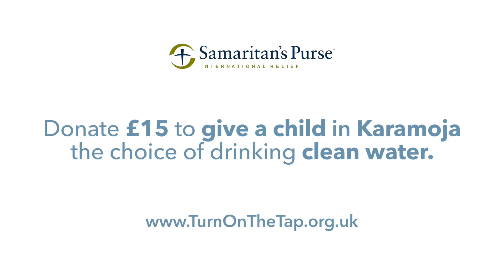Turn on the Tap - Mother and Baby Dirty Water Video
You wouldn't dream of giving your baby dirty water. Some mothers don't have a choice. Six out of 10 families in Karamoja, Uganda have no access to clean water. The 'Turn on the Tap' Campaign by Samaritan's Purse UK aims to raise £300,000 to repair 45 broken wells and install 5 new wells to help bring clean water to 20,000 people in Karamoja, Uganda. These people have no choice but to drink dirty, disease-ridden water. Will you help provide them with the precious gift of clean water? RCCG UK Central Office is partnering with Samaritan's Purse UK on this campaign as part of our Social Action ministry. Please visit the campaign website for more information and to download a Church Resource Pack or give financially to the campaign